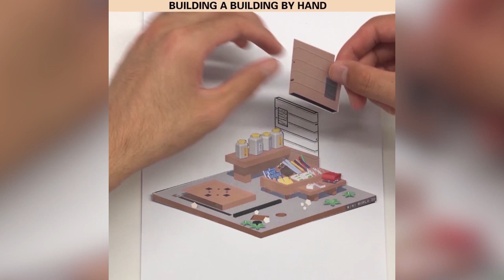vPW3D en 191113 02 杂货店 部件纸拼接游戏25s 1280720